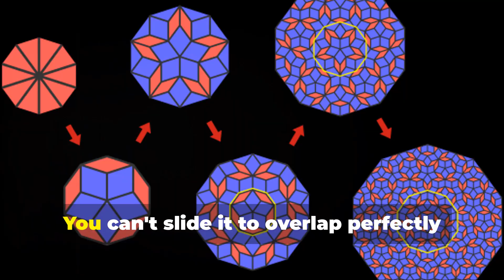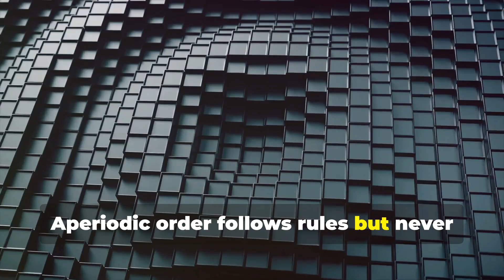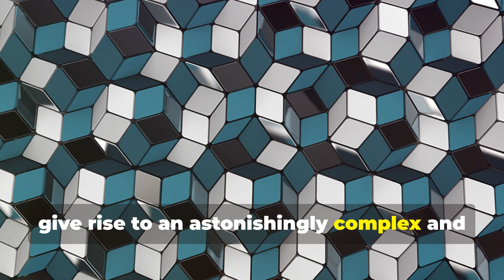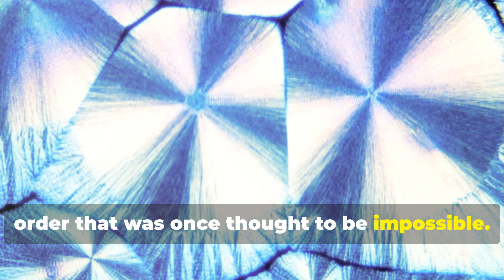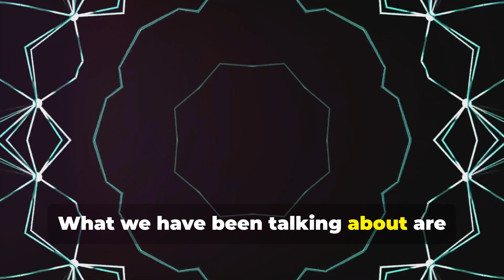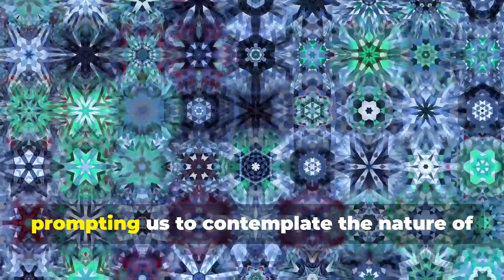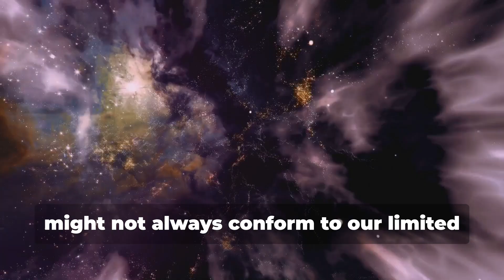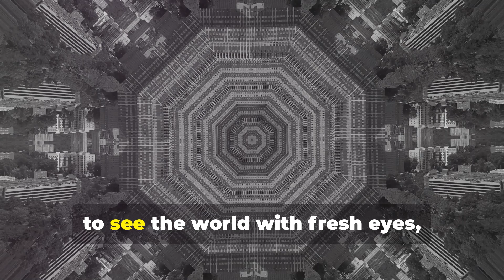Penrose Tiling and Aperiodic Order: The Curious Truth About Reality and Sacred Geometry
Penrose Tiling and Aperiodic Order. Learn how Sir Roger Penrose's ingenious mathematical concept uses just two shapes, "kites" and "darts," to create mesmerizing non-repeating patterns across infinite planes.

Explore the profound connections between Penrose tiling and sacred geometry, revealing the intrinsic balance and unity that shape our universe. We delve into its scientific implications, from its influence on quasicrystals to applications in material science, showcasing how ancient ideas resonate with modern discoveries.

00:00:00 Introduction to Penrose Tiling
00:00:42 The Concept of Aperiodic Order
00:01:31 Building Blocks of a Non-Repeating Universe
00:02:53 Where Aperiodic Order Meets Material Science
00:04:13 Sacred Geometry
00:05:34 A Cosmic Dance of Order and Uniqueness
00:07:01 The Enduring Allure of Penrose Tiling